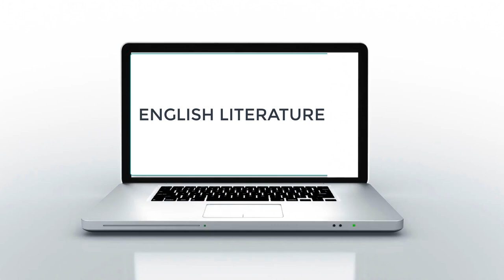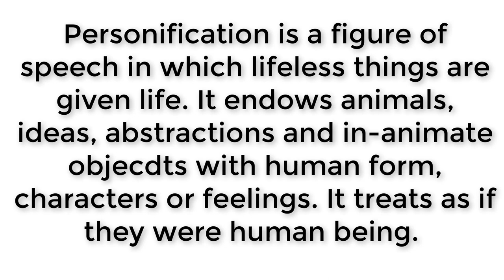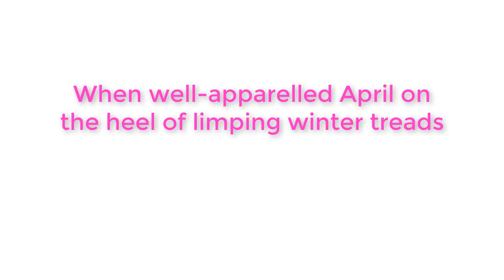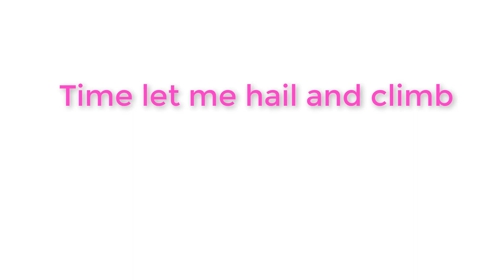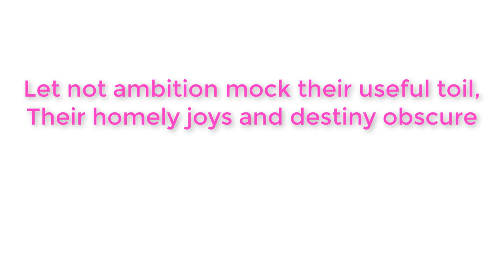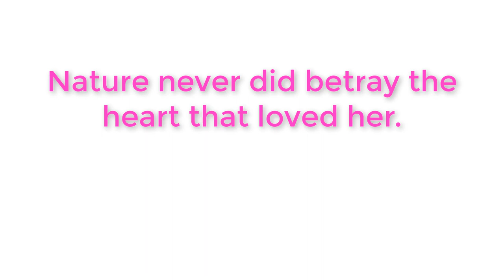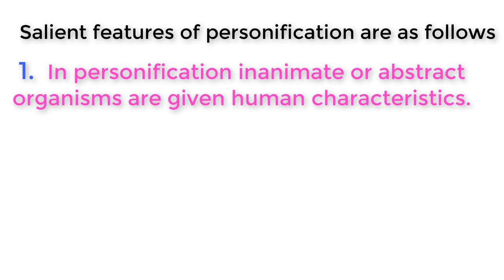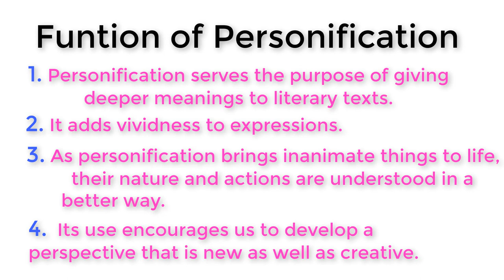Personification in Bangla। Figure of speech। Literary Term